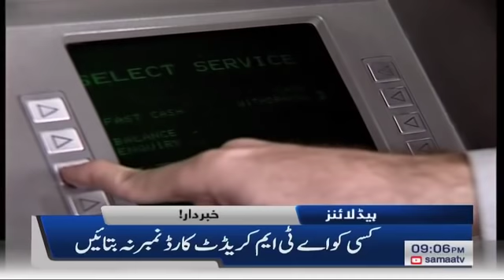Samaa Headlines - 9PM - 15 September 2019